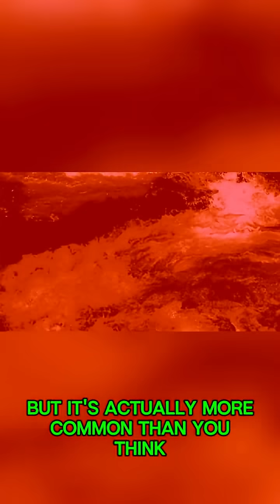Rare Weather Phenomena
Witness the most rare and astonishing weather phenomena 🌪️☀️❄️ from around the world. From fire rainbows and ball lightning to ice tsunamis and red sunsets, these incredible natural events showcase the Earth’s unpredictable beauty.

Learn what causes these unusual occurrences and why they’re so rare — nature’s surprises never fail to amaze. 🌍✨
Which of these rare weather events would you love to see in person?